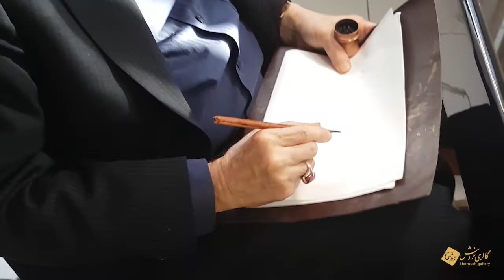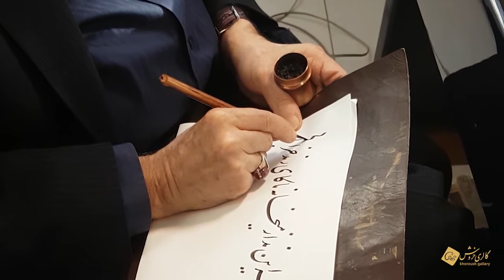خوشنویسی نستعلیق استادالاساتید کیخسرو خروش _ keikhosro khoroush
سرمشق خوشنویسی نستعلیق توسط فخر خوشنویسی استادالاساتید کیخسرو خروش ئر تاریخ 95/12/10